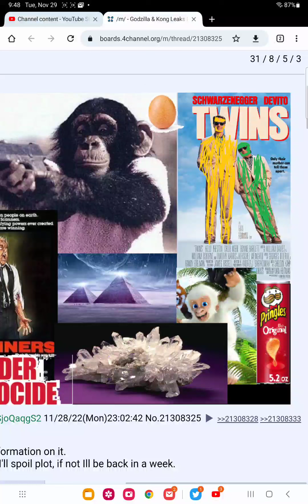godzilla vs kong 2 leaks